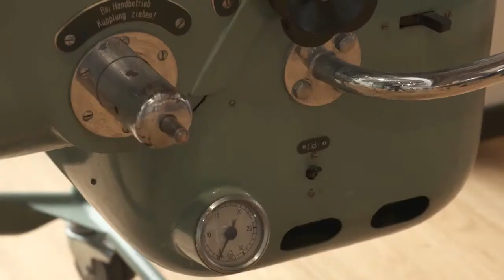Dräger in de uitzending van "de Barometer" op RTLZ.